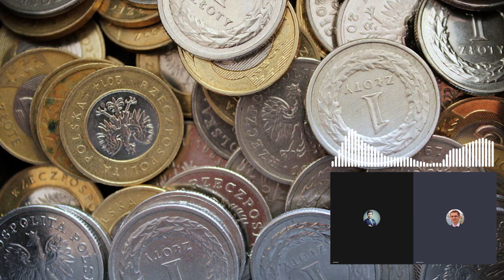Czy masz świadomość? (Nr 117) – Broń gotówki przed likwidacją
Z Rafałem Ganowskim, autorem książek „Cash is freedom” i „CBDC” rozmawia Rafał Górski, redaktor naczelny Tygodnika Spraw Obywatelskich.

„Jeszcze kilka lat temu, gdyby ktoś mi powiedział, że grozi nam wprowadzenie pieniądza czasowego z datą ważności to zapewne albo potraktowałbym go za osobę, która naczytała się futurystycznych horrorów science-fiction, czy też tanich teorii spiskowych, albo też uznałbym go po prostu za jakiegoś wariata. I nic dziwnego, bo takie utopijne wersje totalitarnej przyszłości dotąd raczej były dziełem pisarzy takich jak Orwell, Zajdel czy też Huxley.”
Rafał Ganowski, podrozekuwolnosci.pl

1. Dlaczego warto bronić gotówki przed likwidacją?
2. Komu zależy na likwidacji gotówki?
3. Proszę rozszyfrować skrót CBDC. Co każdy z nas powinien wiedzieć o centralnym pieniądzu banków centralnych?
4. O czym są pana książki?
„Cash is freedom. Why is it worth paying cash and preventing cashless society?”
„CBDC. Why is a digital currency with an expiry date a very dangerous solution?”
5. Jak każdy z nas może bronić dziś gotówki?

Rafał Ganowski – podróżnik, bloger, pisarz, piewca przyrody, miłośnik wolności, obrońca gotówki, a z zawodu prawnik. Autor blogów: „Podróże ku wolności” i „Krótki poradnik prawnika”. Podróżuje w poszukiwaniu 3 wartości, tj. WOLNOŚCI, DOBREGO PRAWA oraz PRORYNKOWEJ GOSPODARKI i chętnie dzielę się swoimi obserwacjami na ich temat w innych krajach. Odwiedził ponad 40 państw na 4 kontynentach, wykonał kilkadziesiąt tysięcy zdjęć, pisze artykuły podróżnicze, a także nagrywa filmy. Autor dwóch książek: „Cash is freedom. Why is it worth paying cash and preventing cashless society?” oraz „CBDC. Why is a digital currency with an expiry date a very dangerous solution?”.